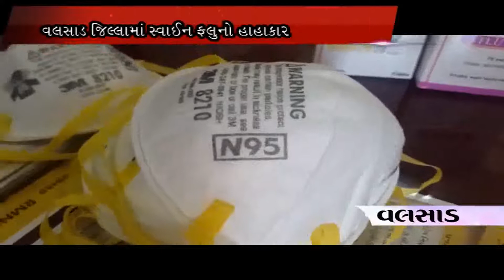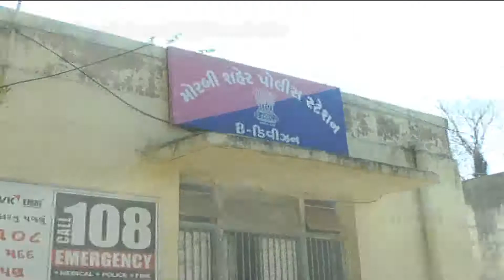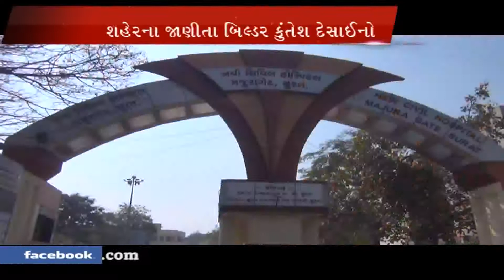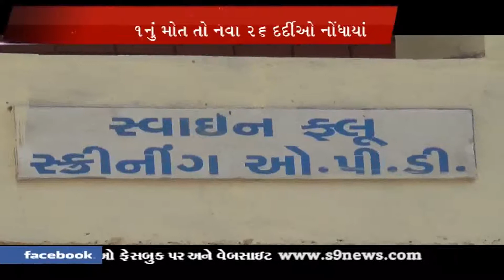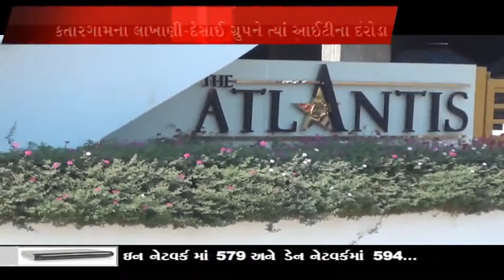S9 News : 12/12/15